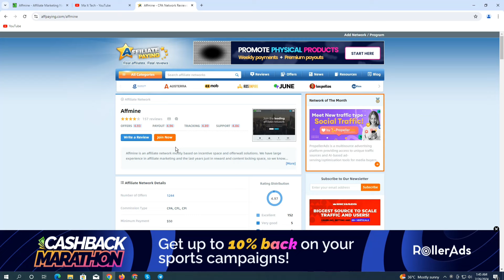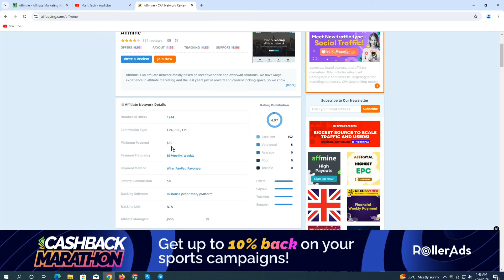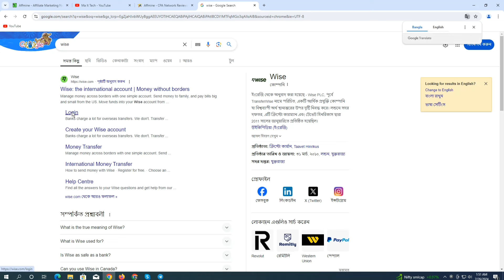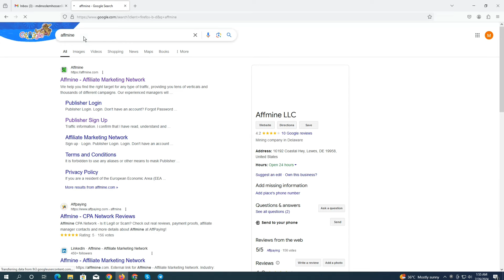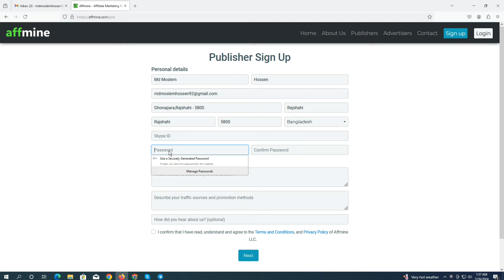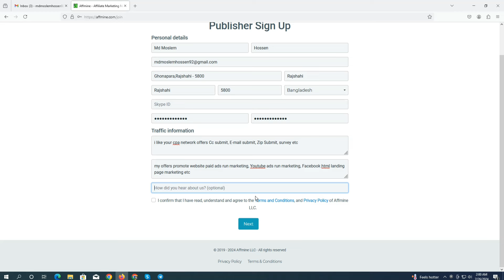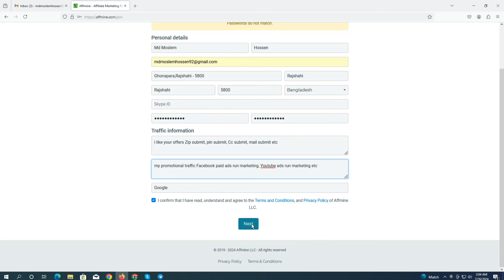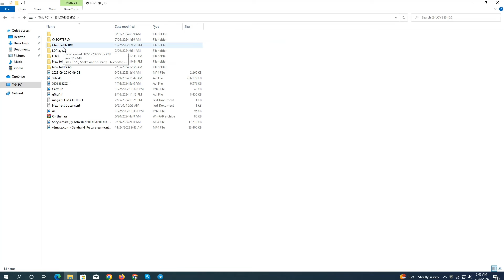affmine approval | Affmine Approved From Bangladesh 2024 | How To Create Affmine Account A To Z